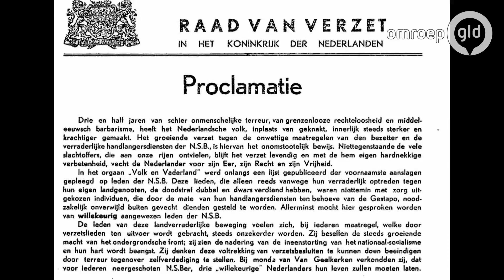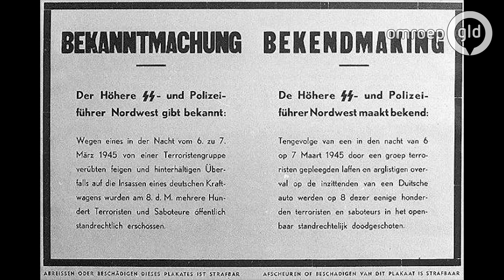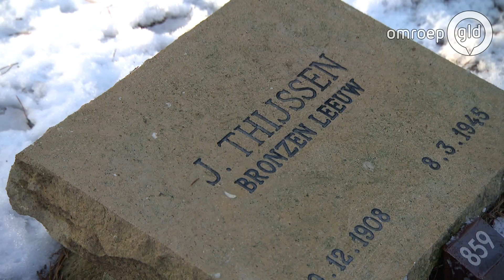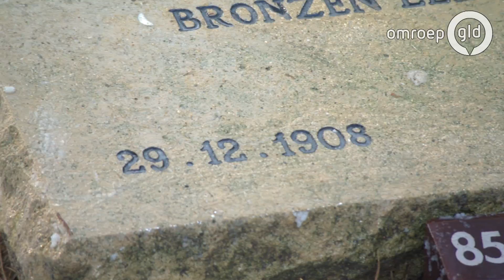Monument Woeste Hoeve | 6 maart 2017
Op 8 maart 2017 is het 72 jaar geleden dat de grootste massa executie in bezet Nederland aan meer dan 250 mensen het leven kostte. Waarvan 117 bij Woeste Hoeve. Aanleiding was de aanslag op Hanns Albin Rauter, Oostenrijker en hoogste SS-er in Nederland. Als represaille moeten er in opdracht van Rauter 300 verzetsmensen doodgeschoten worden.